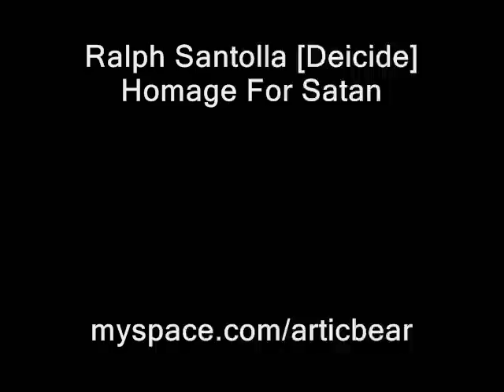Ralph Santolla [Deicide] Solo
great solo... the best i have ever listen